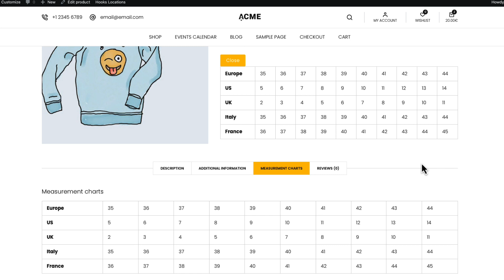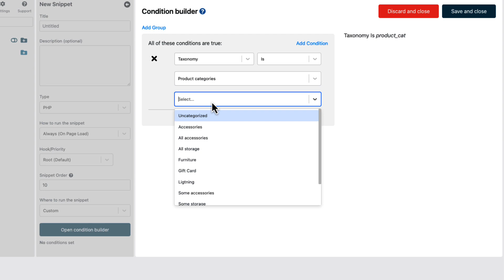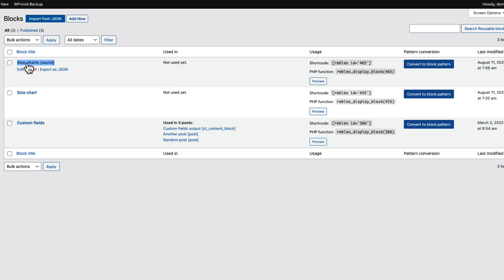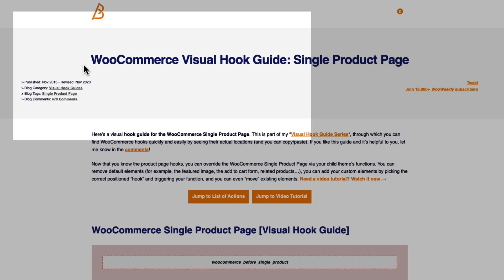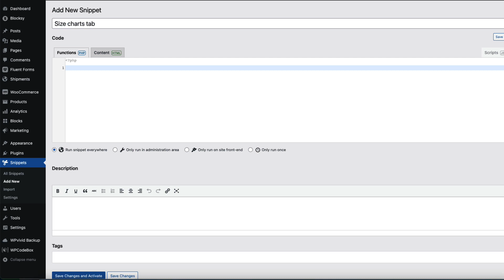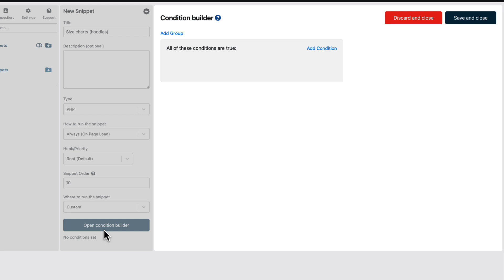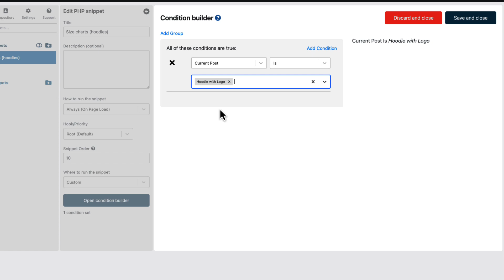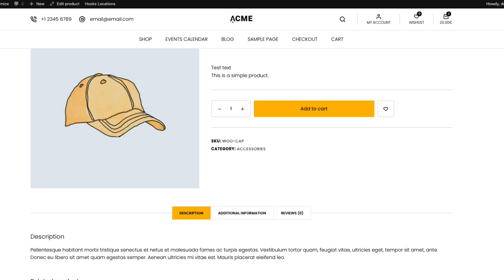How to Create A Product Size Chart in Woocommerce for free?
In this short tutorial I’ll show you how to create a product size chart in Woocommerce. It is fairly easy and will take only a couple of minutes to set up. And, the solution is totally free, although with the help of a premium code snippet manager (WpCodebox, for example) you can achieve much more. Nevertheless, let’s jump in.